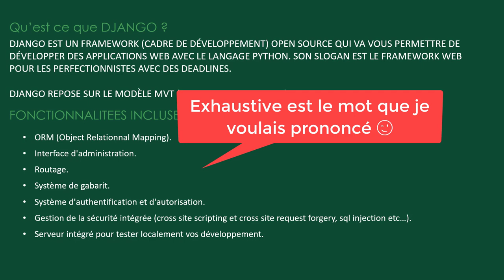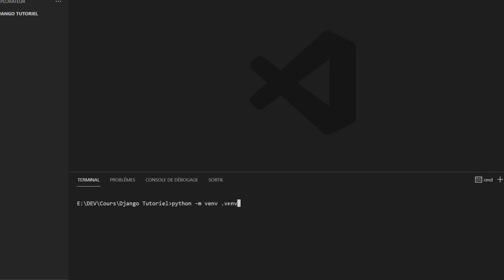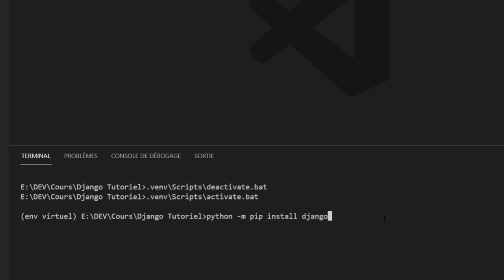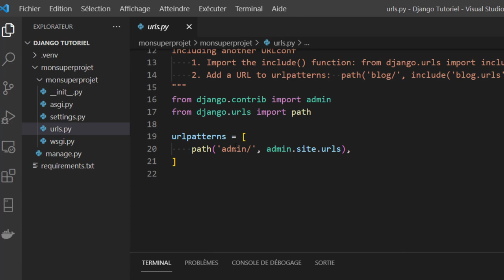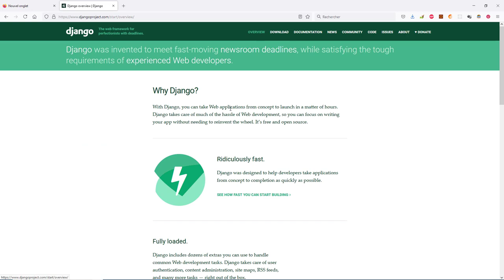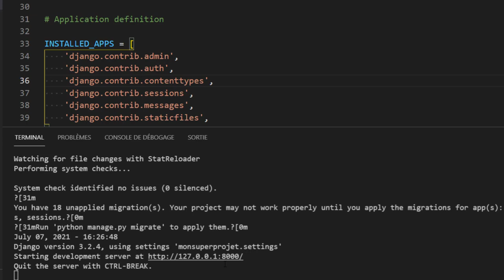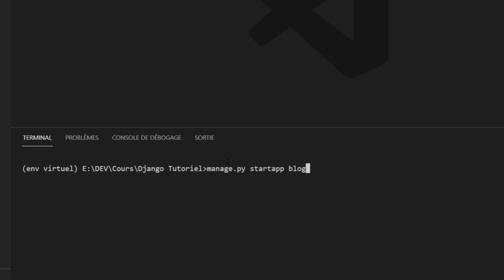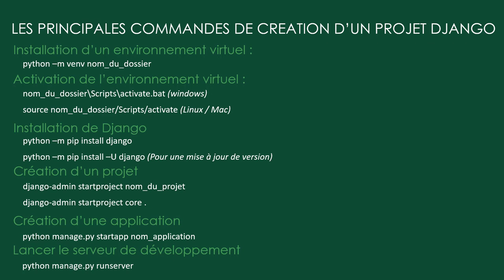Introduction au framework Django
Une introduction au framework python Django :
  - Création d'un environnement virtuel.
  - Installation de Django.
  - Création d'un projet Django.
  - Création d'une application Django.
  - Lancement du serveur de développement.

Retrouvez un résumé des principales commandes à  44:04